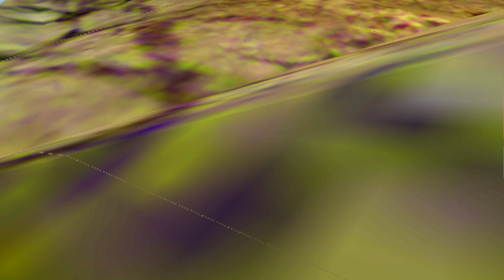NOVO MAPA TÁ MUITO BUGADO E PESADO - DINOSSAUR WORLD MOBILE #21 PT-BR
NOVO MAPA DO DINOSSAUR WORLD MOBILE TÁ MUITO PESADO E BUGADO

" Tudo que você faz de bem volta em dobro pra você "

Neste Canal você vai ver Muitas Novidades e Gameplays Sobre Novos jogos de dinossauros e Animais Como: Path of titans, trl, Terrible reptile Life, ark, the isle, animalia, dinossaur world mobile, jurassic island, e Muitos outros Jogos que você vai conferir Aqui no Canal Competivando

Capítulos

00:00 Introdução
00:13 Novo Stegosaurus
00:35 Novo dinossauro Majungassauro
01:23 Novo mapa Biomas
02:00 Coast South
03:57 Coast North
04:57 Forest
05:55 Plains
07:00 Wetland West
08:03 Wetland East
09:40 Inscreva-se no Canal